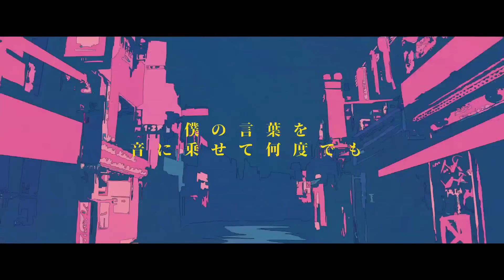幽霊東京 - Ayase （Cover） / いゔどっと